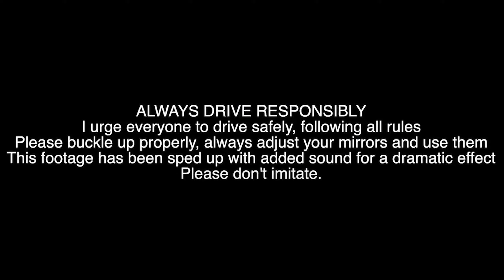BARDHA DAM ENJOYMENT || KOTA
Hello Everyone... 😀

In this Vlog you get to know about...
Rajasthani Famous Bardha Dam with friends having some fun & special enjoyment...

Don't spread any hate in comment section !

RAJASTHAN TOURISM